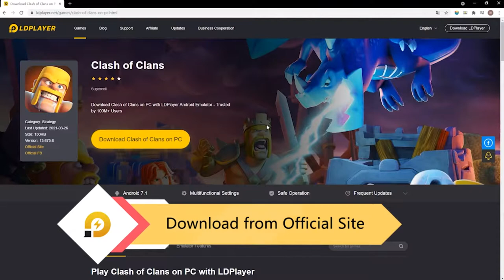HOW TO PLAY CLASH of CLANS IN LAPTOP | HOW TO PLAY CLASH of CLANS ON PC